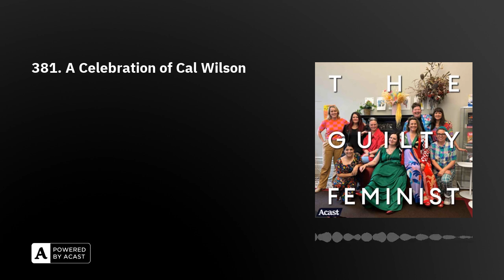381. A Celebration of Cal Wilson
The Guilty Feminist 381: A Celebration of Cal WilsonPresented by Deborah Frances-White and Kirsty Webeck with special guests Claire Hooper, Susie Youssef, Geraldine Hickey and music from Dallas Frasca and Ali McGregorRecorded 10 December 2023. Released 18 December.The Guilty Feminist theme composed by Mark Hodge.More about Deborah Frances-White about our guests Speeches with Jessica ReganNew dates for 2024 on website. Take part via Zoom. us out our Instagram new podcasts are out nowMedia Storm Power to a live recording:Kings Place, 15 January 2024 Place, 19 February 2024 Zealand 2024 dates coming soonThank you to our amazing Patreon supporters.To support the podcast yourself, go